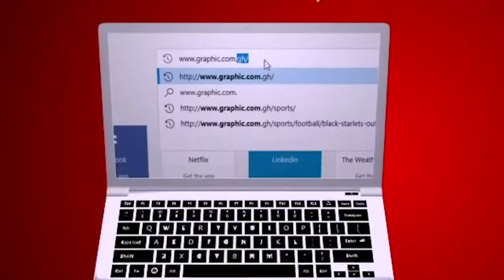End game test of love by Rev Dr Ebenezer Markwei